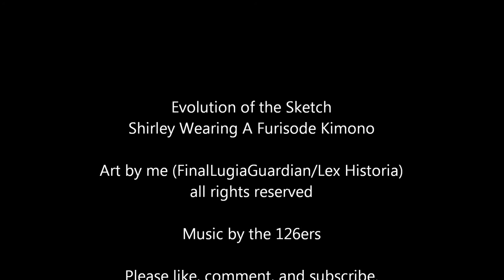Evolution Of The Sketch: Shirley Wearing a Furisode Kimono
This is the evolution of the sketch I originally did for the new year 2017. It is Shirley wearing a kimono.